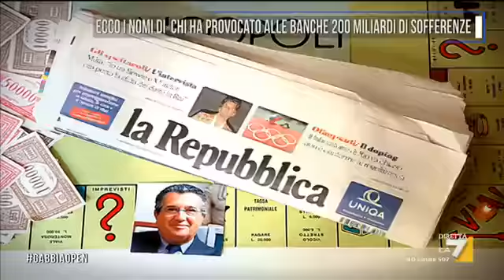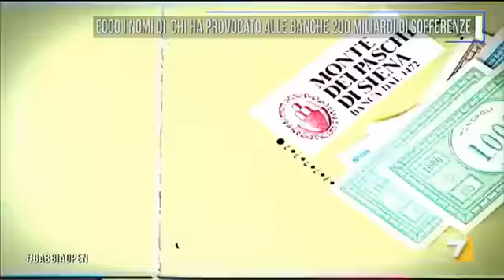EccoiNomiDiChiHaProvocatoAlleBanche200MiliardiDiEuro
VIDEO SULLA VERGOGNA DELLE BANCHE IN ITALIA CON I CORRENTISTI TRUFFATI CHE NON SONO STATI RISARCITI DAL GOVERNO IN CARICA ANCORA DEL BOY SCOUT DI LICIO GELLI-COM,E HA DEFINITO MATTEO RENZI PIERO PELU---RENZI SI RICANDIADA PER REALIZZARE LA SVOLTA AUTORITARIA CONTRO I CITTADINI MPER CANCELLARE LA COSTITUZIONE COME NON E STATO POSSIBILE CONLAVITTORIA DEL NO ALREFERENDUM DEL 4DICEMBRE NO PIANO P.2 NO GOLPE  NO BOY SCOUT DI LICIO GELLI NO P2 NO GOLPE